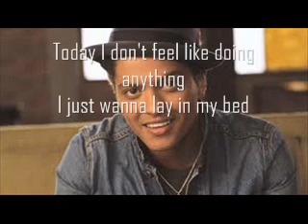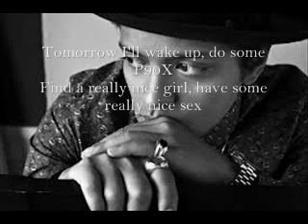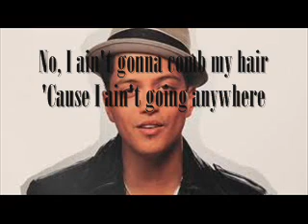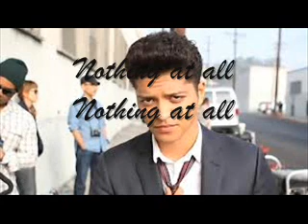bruno mars the lazy song lyrics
bruno mars the lazy song lyrics sorry if the lyrics are out of time but it's hard to get it perfect hope you like it